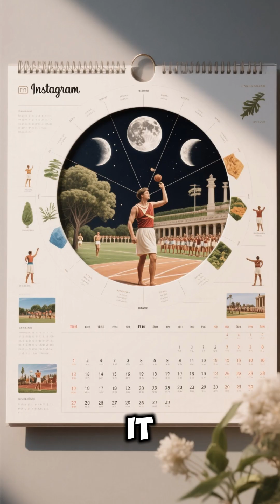The Antikythera Mechanism: The World's First Computer?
A rusted box of gears, a shipwreck, and a discovery that rewrote the history of technology. In this video, we explore the Antikythera Mechanism, an astonishing device from ancient Greece that is often called the world's first computer. We'll reveal its incredible complexity and why it has baffled scientists for over a century.

In this video, you will discover:

The Discovery: A look at how this mysterious device was found in a shipwreck off the coast of a Greek island, and why its true purpose was a secret for decades.

Its Mind-Blowing Function: We'll use animations to explain how the mechanism worked, calculating the positions of the sun, moon, and planets with stunning accuracy.

Ancient Ingenuity: We'll explore the ancient Greek knowledge of astronomy and engineering that made this device possible, and how it challenges our view of their technological capabilities.

Welcome to the Ancient Civilizations channel!

Here we take you on a journey through time to explore the greatness of the civilizations that shaped our world. From the secrets of the pharaohs to the wisdom of the Greeks, and from the power of the Romans to the mysteries of the Mayans, we unveil the amazing stories and innovations that changed history.

Welcome to the Ancient Civilizations channel! Here, we take you on a journey through time to explore the greatness of the civilizations that shaped our world. From the secrets of the pharaohs to the wisdom of the Greeks, and from the power of the Romans to the mysteries of the Maya, we unveil the amazing stories and innovations that changed history.